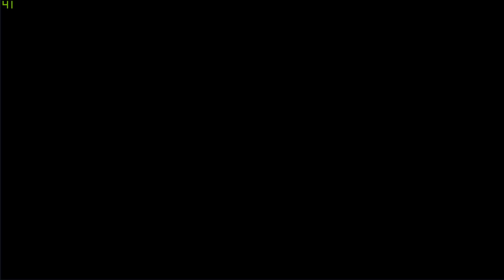명일방주 / 소란의 법칙 CB-EX8 / 2정예 엑시아, 에피